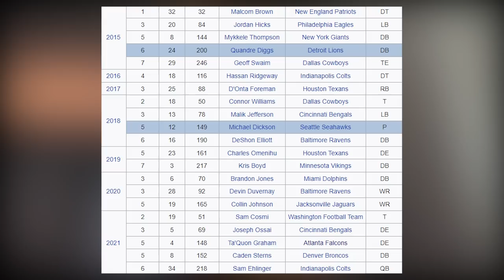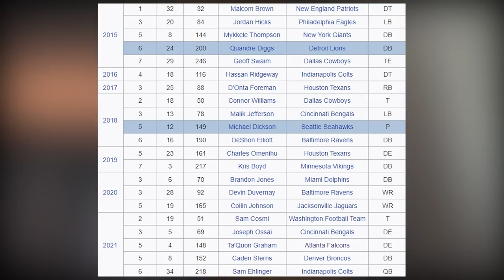Hudson Card Talks Fall Camp, Upcoming Louisiana Game, Life Outside of Football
Here's my first video! We discuss summer and fall camp, the Louisiana game, and what I enjoy away from the field.